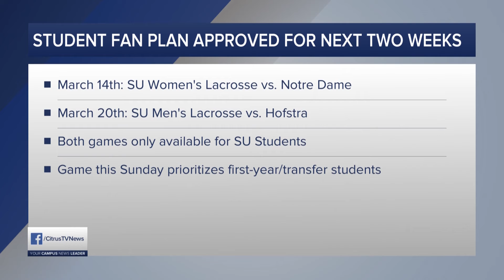CitrusTV NOW | Wednesday, March 10th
One year ago today COVID-19 shut down all residential learning at Syracuse University. CitrusTV's Ashley Wenskoski has today's top stories.